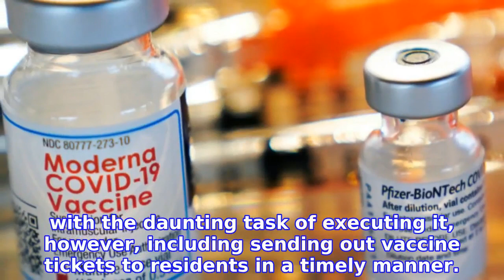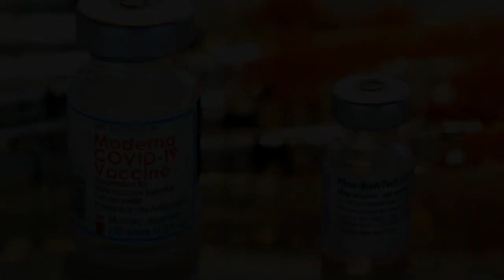Japan to begin COVID booster shots for general public sooner than scheduled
COVID-19 booster shots for Japan's general public will start sooner than initially scheduled amid a surge of new cases driven by the spread of the highly transmissible Omicron variant, the health minister said Thursday.
INFORMATION
• Source: japantoday